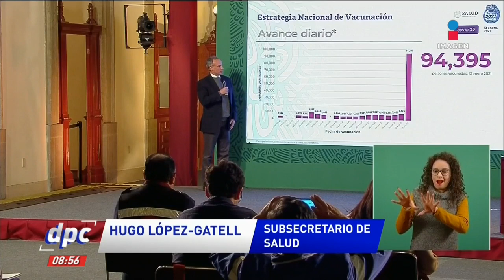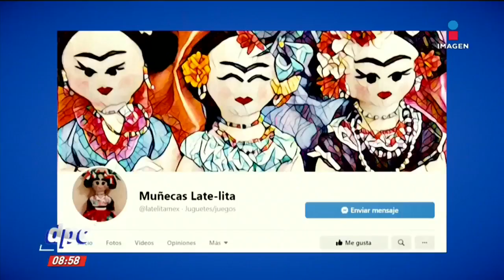Hace osos con ropa de muertos por Coronavirus | De Pisa y Corre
Eréndira Guerrero, una mujer de Ciudad Juárez, Chihuahua, hace osos de tela con ropa de muertos de Coronavirus, para que la gente pueda despedirse de sus familiares.